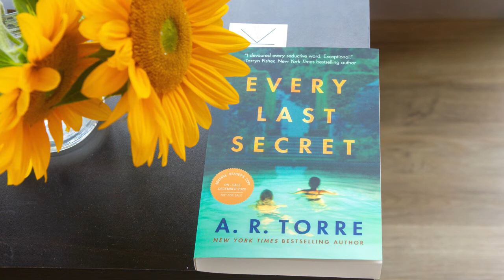The best book : Every Last Secret (Download free)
The book is available in this link 👇 and for free, you only have to complete the steps to download it :